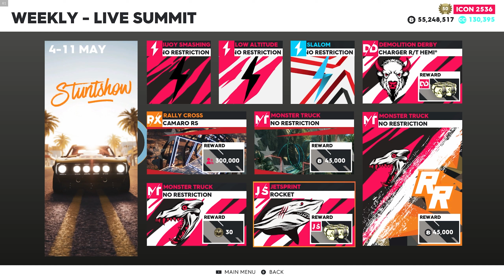The Crew 2: Stuntshow (Pré-summit + Pro Settings)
In this video I bring you the live summit with tips and shortcuts, if you like it, leave your like, and comment on what you think of the video, and don't forget to subscribe, there will be at least 2 videos per week.

The Crew 2: Stuntshow Live Summit May 04th to 11th Rewards:
Bronze: 150,000 followers
Silver: Chevrolet Camaro RS (RX) All visual parts
Gold: Legendary parts MT: The Nitro Chemist (Pure + Graceful)
Platinum: Ethereal orange smoke Rare vanity item

Timeline:
00:00 Upcoming Summits and Rewards

Skills:
00:14 Buoy Smashing ''Seatlle'' (PB) - Frausher 1414 Demon
01:15 Pro Settings (PB) - Frausher 1414 Demon
01:22 Low Altitude ''Los Padres'' (AR) - Zivko EDGE 540 V3
02:50 Pro Settings (AR) - Zivko EDGE 540 V3
02:57 Slalom ''Little Eagle'' (RR) - Hummer HX Concept
04:07 Pro Settings (RR) - Hummer HX Concept

Events:
04:15 ''Round 1" (RX) - Chevrolet Camaro RS
08:43 Pro Settings (RX) - Chevrolet Camaro RS
08:51 'Round 5'' (MT) - Nissan 370Z (Z34) No Restriction
13:23 Pro Settings (MT) - Nissan 370Z (Z34)
13:30 ''Olympic Park" (MT) - Ford Mustang GT No Restriction
16:59 Pro Settings (MT) - Ford Mustang GT
17:07 "Colorado River Banks" (JS) - Proto Rocket
18:44 Pro Settings (JS) - Proto Rocket
18:51 "King OF Mayhem" (DD) - Dodge Charger R/T HEMI°
23:16 Pro Settings (DD) - Dodge Charger R/T HEMI°
23:24 "Red Rock" (MT/RR) - Volkswagen Beetle Hoodlum Racing Crew Ed. No Restriction
25:55 Pro Settings (RR) - Volkswagen Beetle Hoodlum Racing Crew Ed.
26:02 Pro Settings (MT) - Chevrolet Silverado 1500